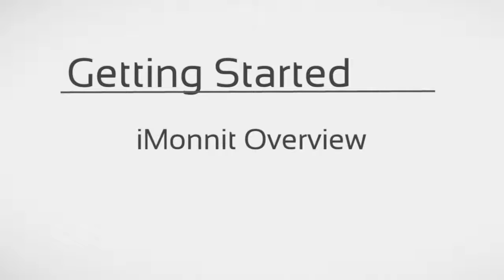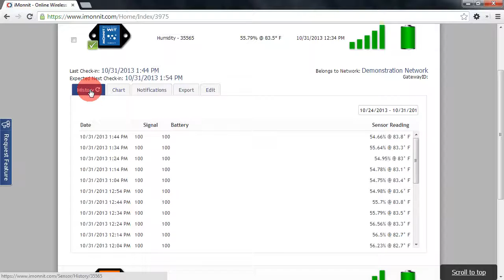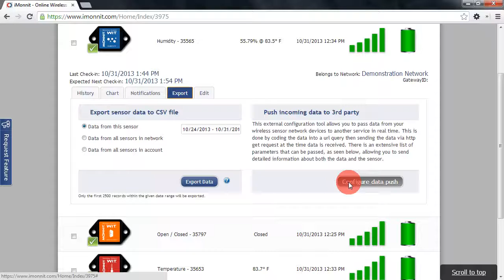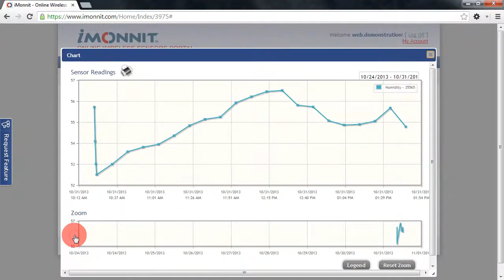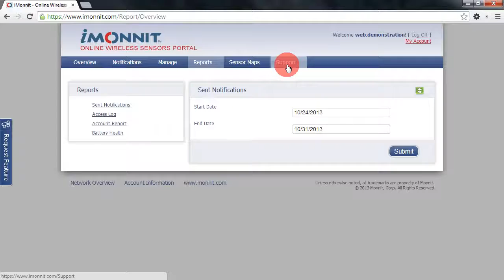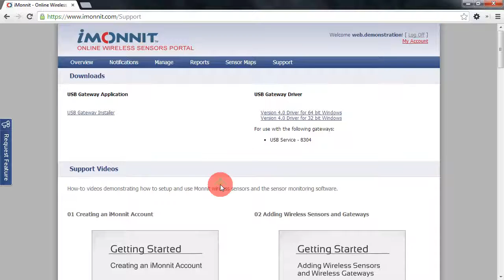Hệ thống giám sám sensor không dây Monnit-Mỹ